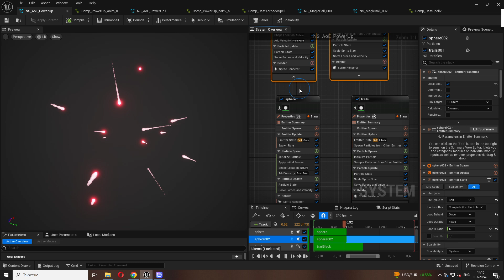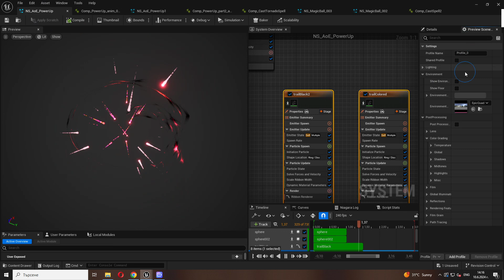Unreal Niagara EnergyFX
Unreal Niagara Energy FX